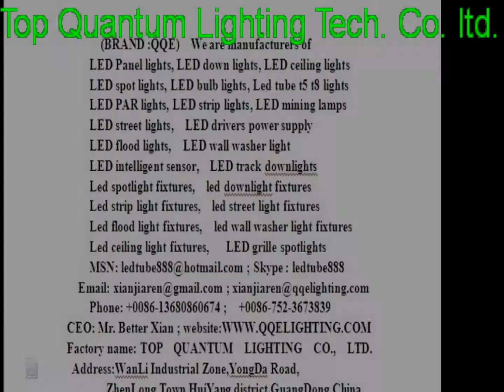led downlight with emergency light,led downlight with 150mm cut out